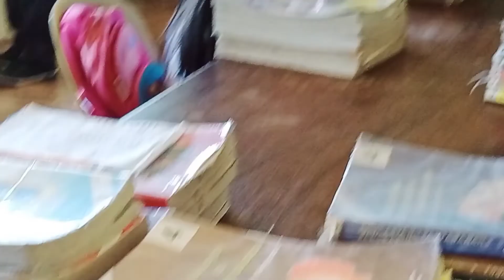HAPPY 10th BIRTHDAY ashley mae.🎂🎊🎉